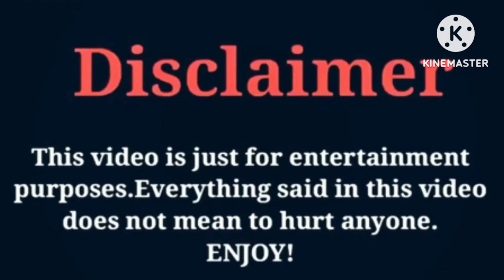Bad Kid Mirah VS Sydney Smile | Lifestyle | Comparison | Interesting Facts